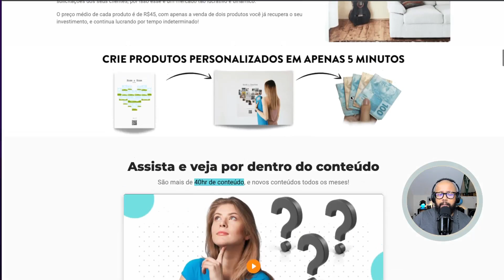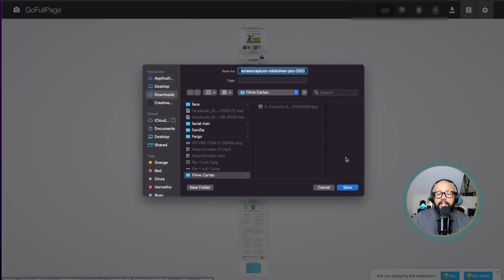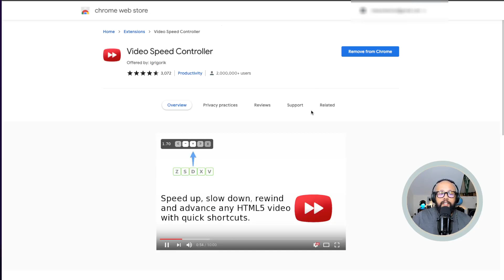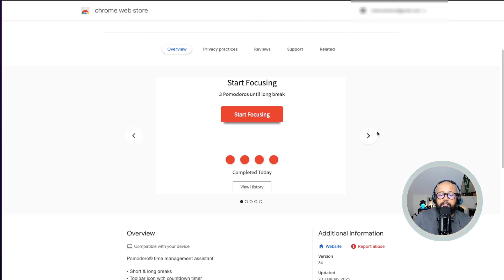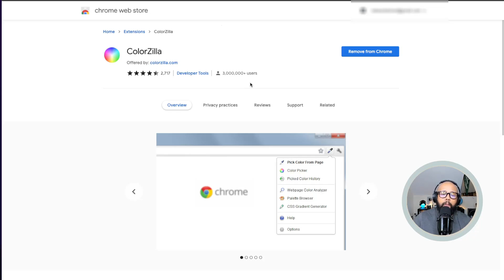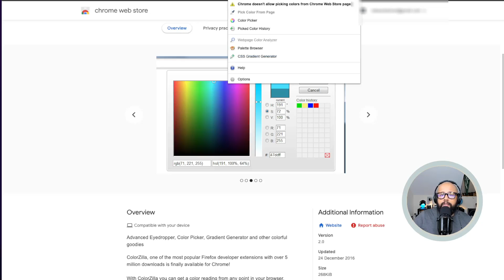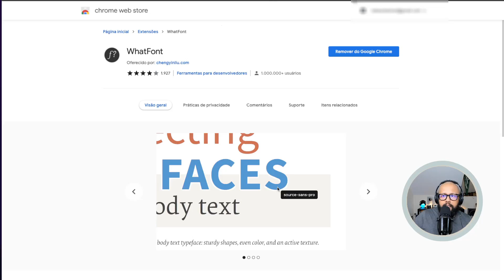SUPER ÚTIL 🔥 5 extensões úteis para Google Chrome - AUMENTE a sua PRODUTIVIDADE 2022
Olá Pessoal, nesse vídeo eu mostro 5 extensões Google Chrome para AUMENTAR a sua PRODUTIVIDADE 2022

—— ⚠️ LINKS IMPORTANTES

👉👉👉👉 Extensões que mencionei no vídeo

—— 👨💻 SOBRE MIM.